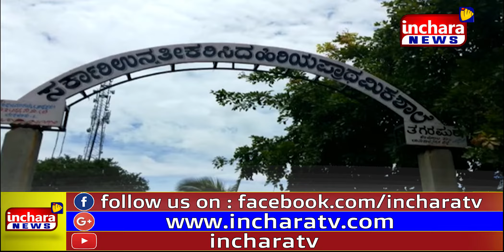ಸರ್ಕಾರದ ವತಿಯಿಂದ ಉಚಿತ ಬೈಸಿಕಲ್ ಗಳ ವಿತರಣೆ